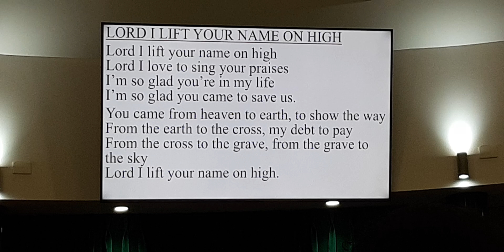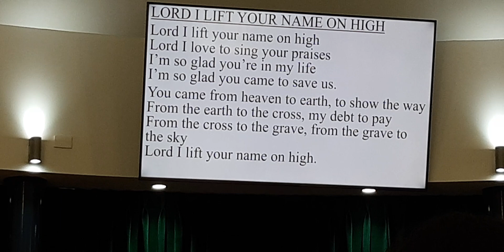Rev Kiliona Mafaufau Easter Sunday Message